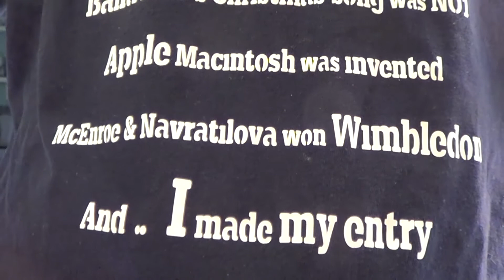Távoli Magyar - Fárasztó hosszú, de vicces nap volt a szombati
Elmeséltem mi történt szombaton a melóhelyen, kissé leamortizáltuk. :D